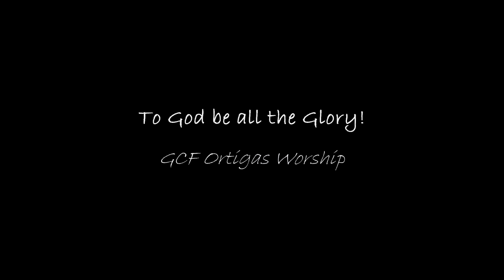Stronger - Hillsong (Worship Service in GCF Ortigas)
Our performance of Stronger by Hillsong in Greenhills Christian Fellowship Ortigas (GCF Ortigas). Hope you like it.